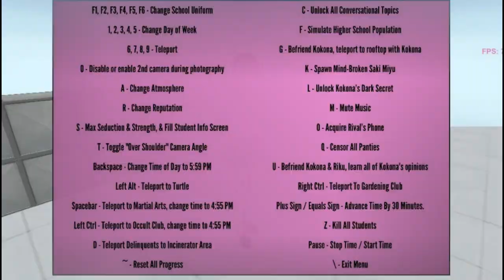Play as Sakyu Basu by me//NO DL//Yandere Simulator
Credits:
NoicePotato
Moonzie
Ophelia
Me (Mizuki-Kun)
Fake
G.A.S
DL:No ;-;